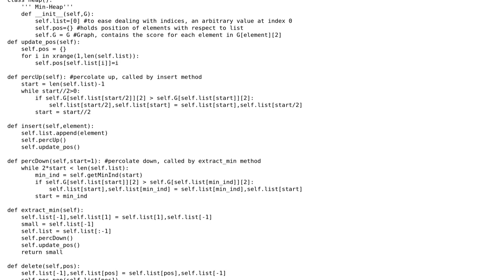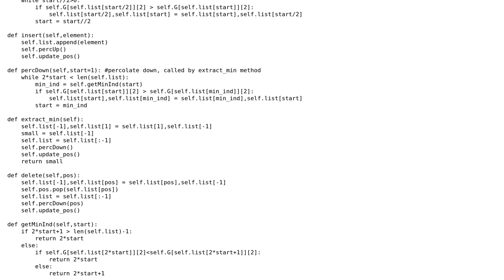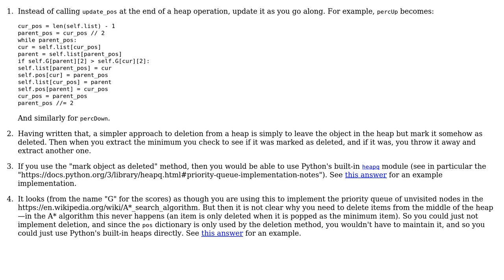Code Review: Efficient bookkeeping in heap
With thanks & praise to God, and with thanks to the many people who have made this project possible! | Content (except music & images) licensed under CC BY-SA | Music | Images & others | With thanks to user Gareth Rees user Effective_cellist and the Stack Exchange Network Trademarks are property of their respective owners. You are responsible for your own actions.